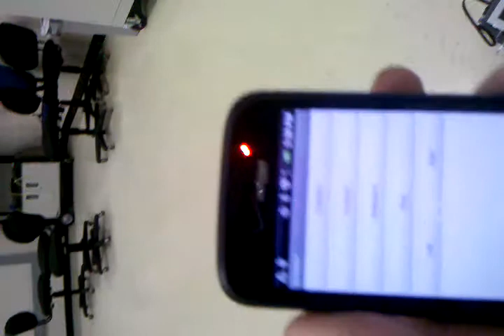App Inventer Bluetooth Mindstorms